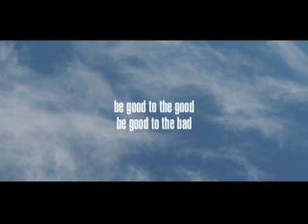"BOSCUTTI'S WAY #49"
Series of short films based on the Tao Te Ching (Book of the Way and its Virtue).  This Chinese classic text was written around 600 BCE.  It praises self knowledge but dismisses rational understanding as artifice.